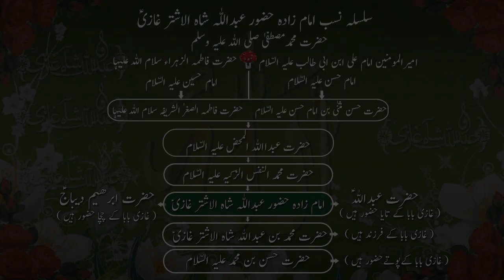Khwab Me Haram Janwar| Swine | Dream| سور | Desi | Jin | Pari | Totkey | Tip | Pig | Jungli | Nazar